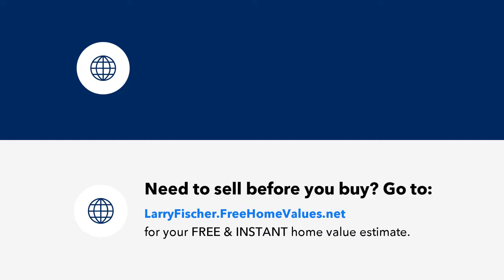2606 PASS A GRILLE WAY, ST PETE BEACH, FL Presented by Larry Fischer.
Contact Larry Fischer for more information.

DOUBLE LOT! Huge potential! THREE UNITS on a double corner lot w/sidewalks & alley access. Including parking for 14, beach access, outdoor shower and two sheds. This gem is located on 27th Ave w/ access to walking/biking path & its own pathway to the beach! MAJOR REMODEL in 2018/2019 including air handler and hurricane impact windows throughout. Currently the property is a Triplex w/4,110 sq.ft. of rent-able space. The Main Vintage Beach Cottage is a 3 bed, 2.5 bath unit with 2,790 sq.ft. of living space, remodeled kitchen, all new flooring, 9' ceilings, & covered patio area. Connected to this unit is a 2 bed, 1 bath unit w/ 900 sq.ft. of living space that has been remodeled with a new kitchen, w/ hardwood floors, and covered front patio. These units could be combined into a single family home w/5 beds, 3 baths, & 3,690 sq.ft. of living space. 3rd unit is a concrete block studio (420 sq.ft.) w/a complete kitchen & newer A/C system. Short walk to the beach, Don Cesar & Downtown. You will Love Pass a Grille! Own some of the Best Real Estate in the World!